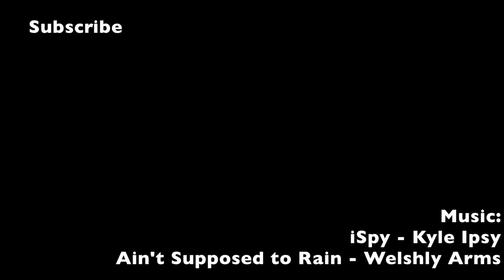The David Bach Show - Highlights 8/1/17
Every other week David Bach and I get together with the intention of talking fitness. We typically get there, but there is always some banter first.

These are the highlights from this week's show.

Parker Condit is a Sports Performance Coach and Nutritionist at TAC Fit in Basalt, CO.